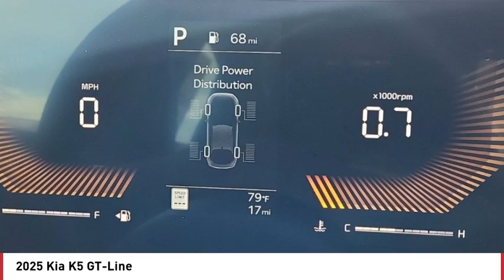2025 Kia K5 Greenwood Village CO S7540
Arapahoe Kia
9400 E Arapaphoe Rd

Runway Red 2025 Kia K5 GT-Line AWD 8-Speed Automatic4D Sedan I424/33 City/Highway MPG